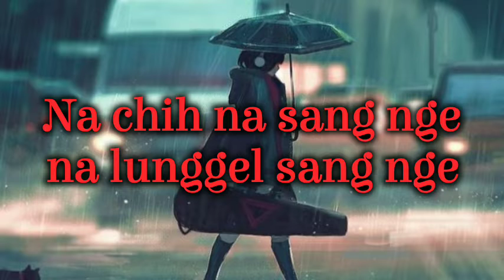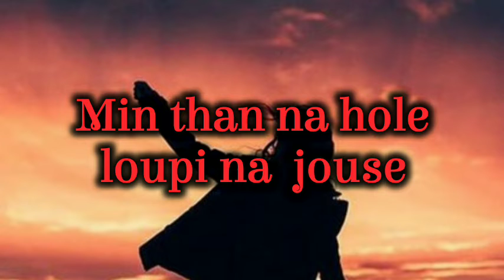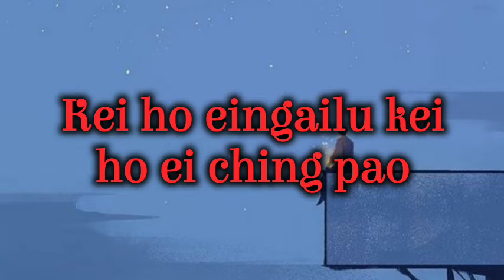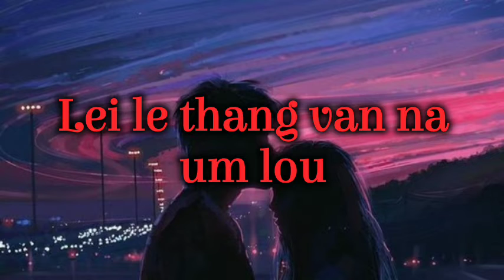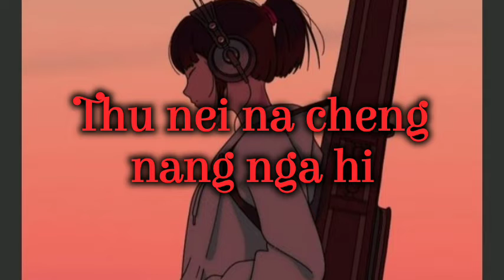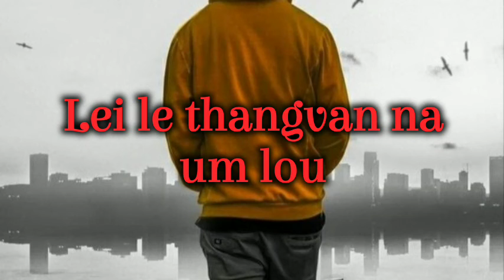Lei le van sempa || Neicy Haokip ||Lyric song🎵